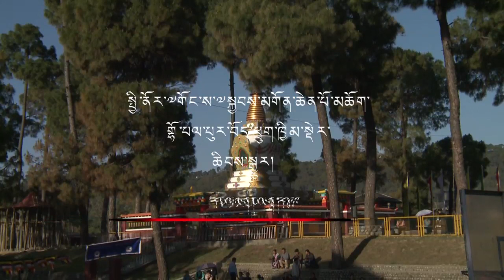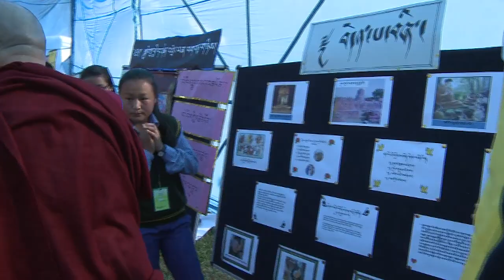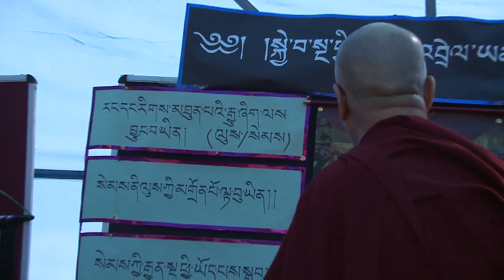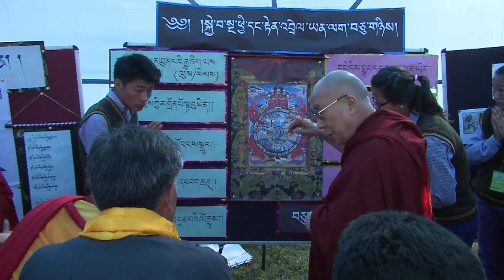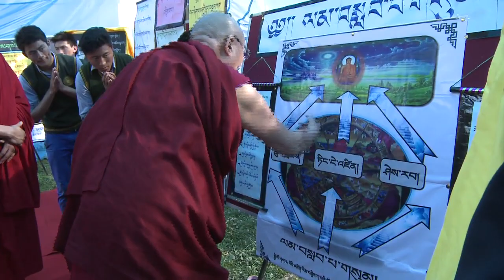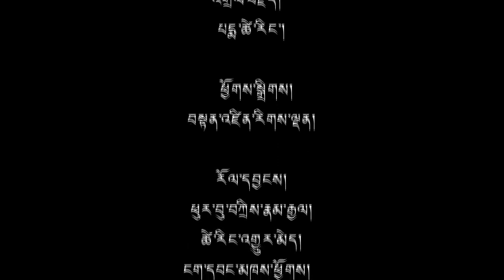H H the Dalai Lama's Visit to TCV Gopalpur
H H the Dalai Lama's Visit to TCV Gopalpur, Himachal, April 29, 2014.